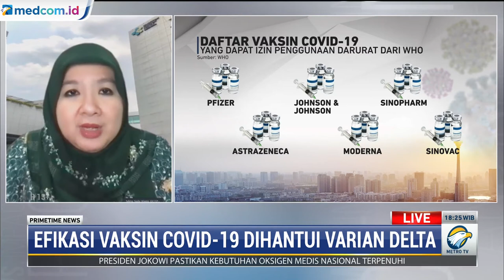Cegah Munculnya Varian Baru COVID-19 di Indonesia dengan Percepat Vaksinasi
WHO memberikan rekomendasi untuk mempercepat proses vaksinasi COVID-19. Dengan mempercepat vaksinasi akan mencegah terjadinya mutasi virus. Sebab semakin banyak orang terinfeksi, varian baru akan muncul. Mutasi virus pun akan menurunkan efikasi vaksin.